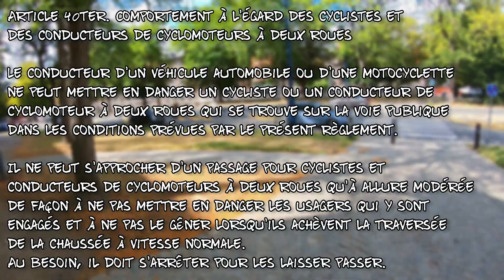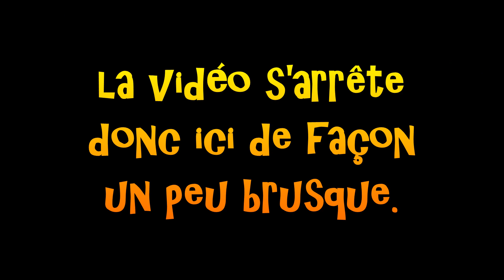Non, ce cycliste n'a pas à prendre ce passage à pied !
Vélo : Azub Six et vélo de course
Caméra : GoPro 7 et Eken H9
logiciel de montage : AVS vidéo éditor